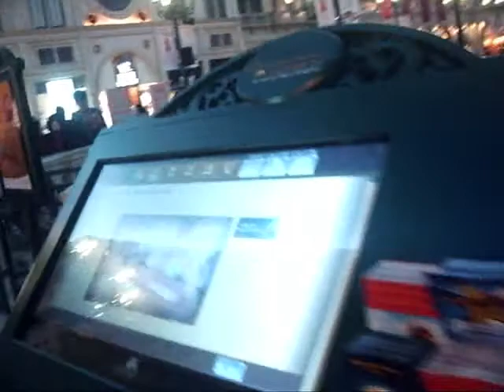Inside the Venetian Macau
Somehow, the engineers of the Venetian managed to make a realistic looking sky for the ceiling. We also have gondolas to keep up with the Venice theme of the place. Lots of shops around inside. All so very expensive...